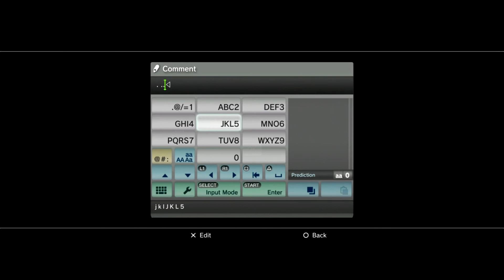D-GRADER (mama don't love me)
21 August 2016 RDR Public MP

Artist: Alice In Chains
Album: Facelift
Released: 1990